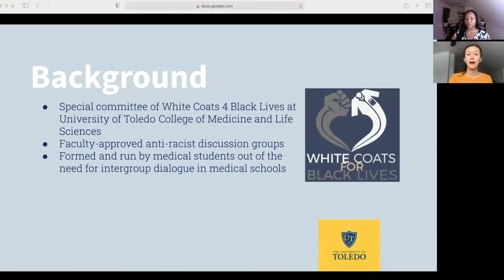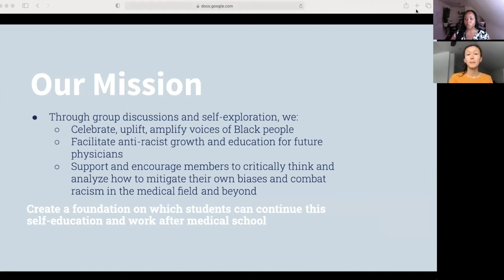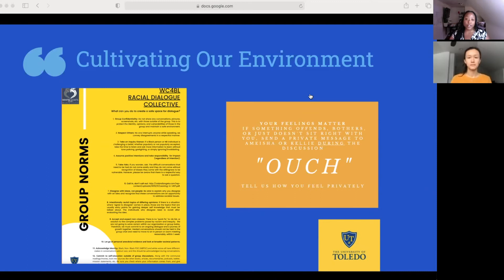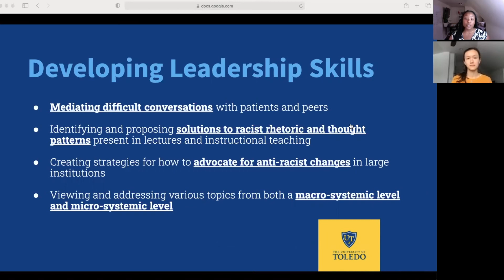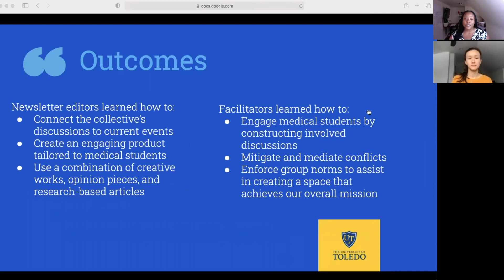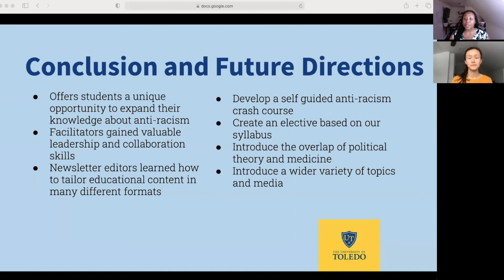Racial Dialogue Collective: Discussions on Systemic Racism and Antiracist Practices -- DiM, 2021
TITLE -
White Coats 4 Black Lives Racial Dialogue Collective: Shaping Medical Student Leadership and Awareness through Discussions on Systemic Racism and Anti-Racist Practices

AUTHORS -
Ameisha Tutwiler, MMS, Kelliher Chin, Victoria Starnes, Lauren Tucker, Esther Mburu, Kimberly Jenkins, MD

-- Diversity in Medicine Conference, March 6, 2021

The White Coats 4 Black Lives Racial Dialogue Collective (RDC) is a faculty-approved anti-racist discussion group at the University of Toledo College of Medicine and Life Sciences that we started during the summer of 2020. We began this collective seeking to celebrate, uplift, and amplify the voices of Black people and those of the African diaspora while facilitating anti-racist growth and education for future physicians. We hope to humanize the Black experience in the United States and in healthcare settings to create more compassionate and informed providers.